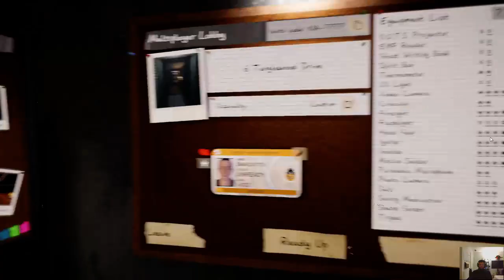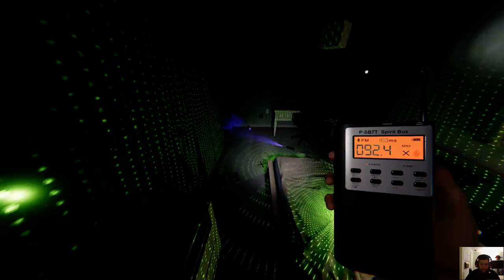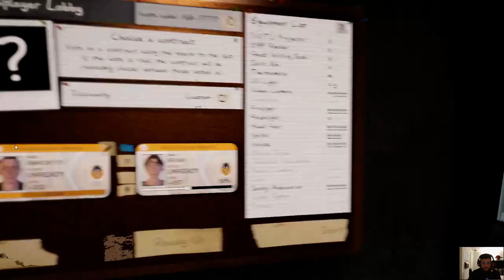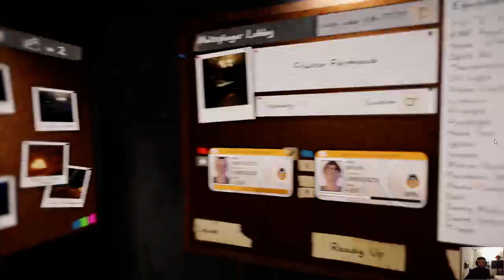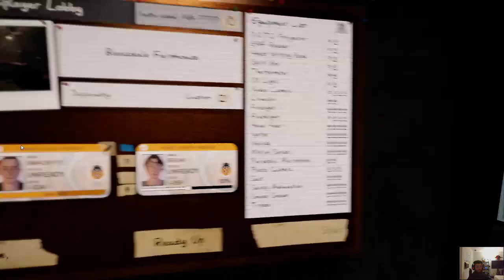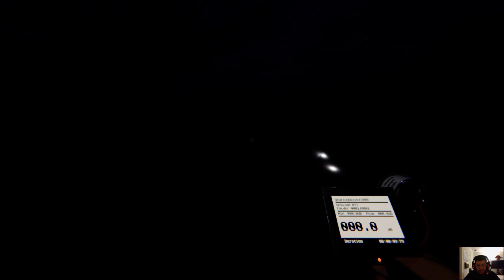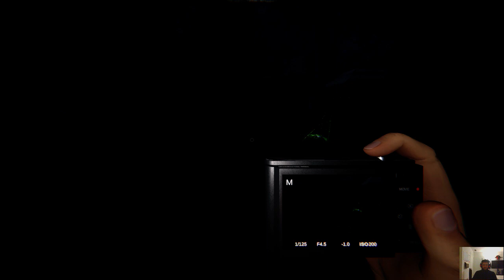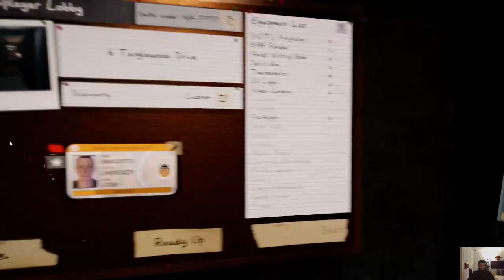It's Been a Whole and Expensive Day, Let's Hunt!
As the title says, i'm now uploading this at 1245am on october 13th, after having 2 hours of sleep since i woke up on october 11th at 4pm -- Watch live

EXTREME LANGUAGE WARNING!